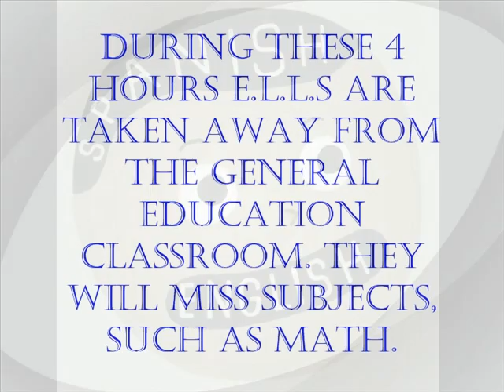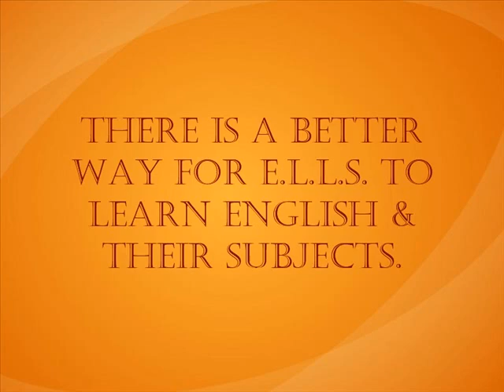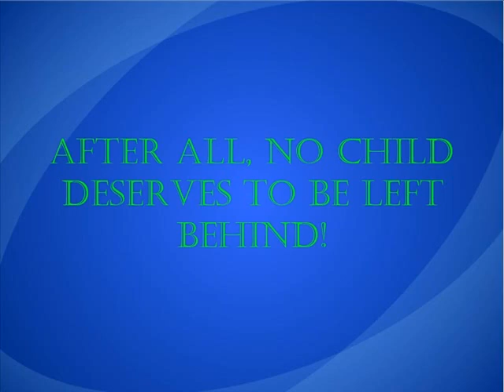Bilingual Education Video